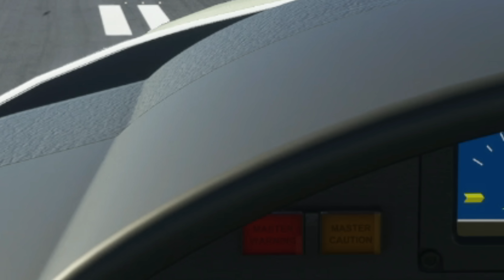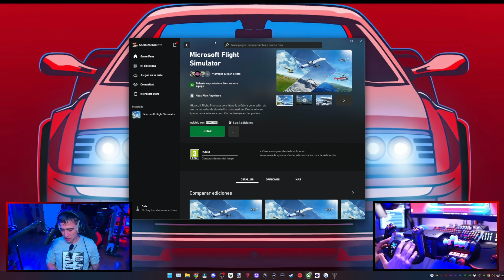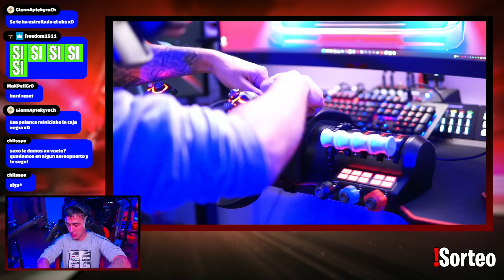✈ Mi NUEVO simulador de vuelo ✈ // Turtle Beach VelocityOne Flight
Promoción válida hasta el 7 de enero. TurtleBeachGAME *ad

💥 ¿Quieres una de mis camisetas? 💥

📺SIM 2: Samsung C49HG90D
📺MARCOS: ASUS ROG Bezel Free Kit
📺ESCRITORIO 2: 2x HP 22"

🔰 CÁMARAS 🔰
📸SIMULADOR Sony A6000
📟OBJETIVO Sigma 16mm
📸FACE SIM Sony A6000
📟OBJETIVO Sony 16-50mm
📸MOTION SIM GoPro Hero 8
📟GOPRO Media MOD
📸TECHO Logitech BRIO
📸ESCRITORIO ElGato Facecam
📸CABINA DJ Gopro Hero 8

🔰ORDENADORES 🔰
🔴🔴SIMULADOR🔴🔴
🗿Intel i9 11900K
💦Aorus Liquid 360
🚀RTX 3080Ti
📟z590 Aorus Ultra
📜4x16gb Corsair Vengeance RGB
⚡850W Aorus
💾M.2 1TB Samsung 980PRO
💾SSD 1TB Aorus PCI-E
📦Corsair iCUE 5000X
🎵SounBlaster Gaming PRO
🔴🔴STREAM🔴🔴
🗿Ryzen 9 3900x
💦Aorus Liquid 280
🚀GTX 1080 Xtreme Water Cooling
📟x570 Aorus Pro
📜4x8gb Corsair Vengeance RGB
💾M.2. Samsung EVO Plus 500GB
📦Cougar Panzer MAX
🔴🔴ESCRITORIO🔴🔴
🗿AMD Ryzen 7 3700X
💦Corsair Hydro 115i

🔴🔴DJ🔴🔴
⚡Corsair RM650X
🚀Gigabyte RTX 2060 Super
📜4x8gb Corsair Vengeance LPX 3200MHz
📦NZXT H440